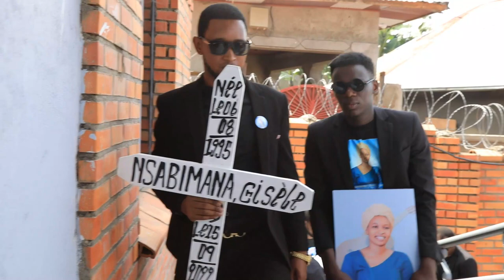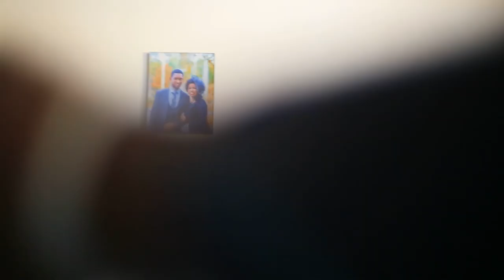VIDEO Iteye agahinda UMWANA Wa Gisele numugabo BAMUSEZEYEHO BWANYUMA atumye benshi bagira IKINIGA